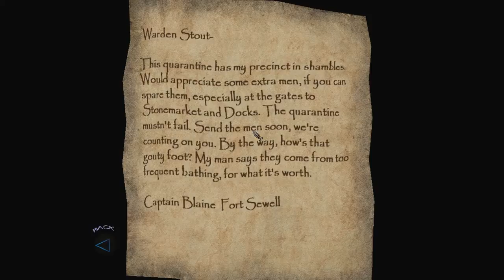Let's Play Thief: Deadly Shadows - 17 - Pavelock Prison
Yeah, pretty ambivalent about this mission. There's a few entertaining lines, but overall it's a bit dull. Yep, escape from them that there prison. *shrug*